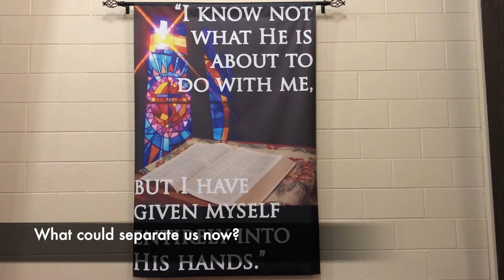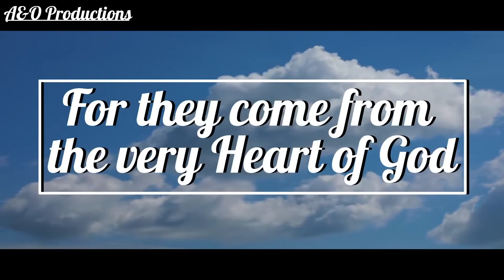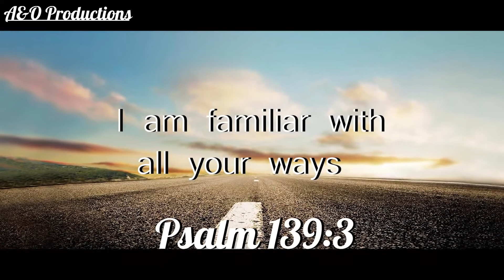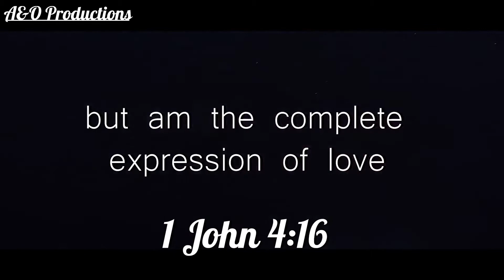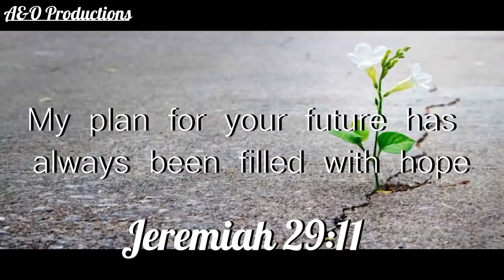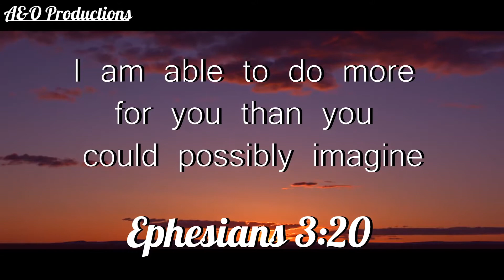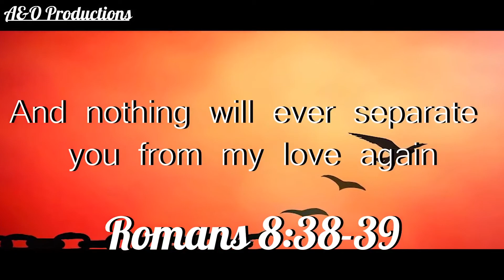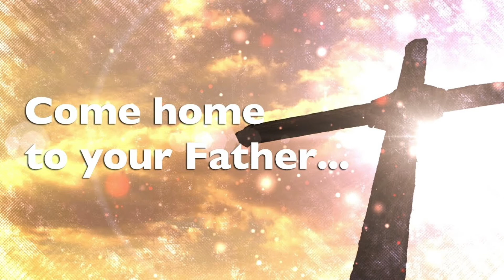August 23 Service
Welcome to worship in High Point!